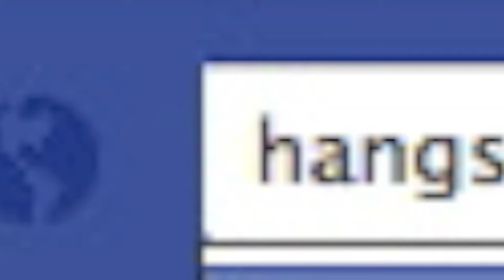30May13 Gathering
Monthly Hangsengfutures member's gathering

🚩 天梯2.0
10 June 2017
如你需要享受優惠，請即按以下連結:
🚩 Diamond Zone
24 June  17